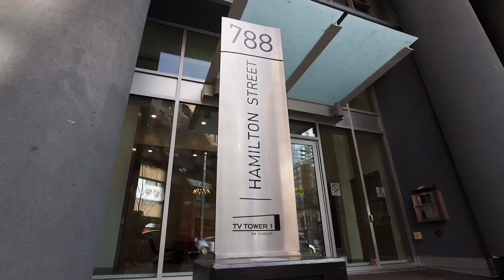1010 788 Hamilton St, Vancouver MLS R2840172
This corner end unit, boasting 1 bedroom plus a generous den (12x7, potential 2nd bed) with floor-to-ceiling windows, offers an expansive 733 sqft. The efficient open-concept NE floor plan provides a tranquil retreat with a mountain view overlooking CBC & Queen Elizabeth theatre. Easily entertain in the open kitchen with granite countertops, an expansive breakfast bar and stainless steel appliances. Thoughtfully designed with a dedicated in-suite storage room, this space is steps away from Yaletown's shops and bistros, providing convenient access to QE Theatre, Van Art Gallery, Public Library, Rogers Arena, BC Place, and the Seawall. Amenities include a concierge, spacious gym, steam, hot tub, and a theatre room. Comes with 1 parking spot and secure bike storage. A walkers paradise!